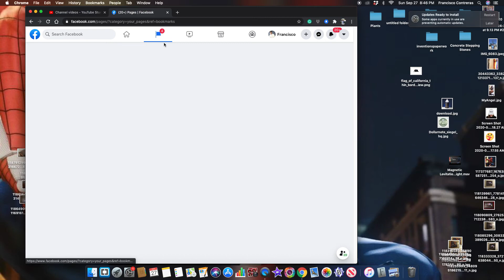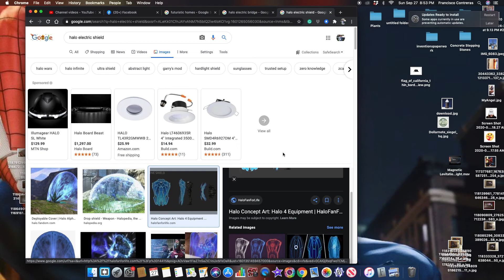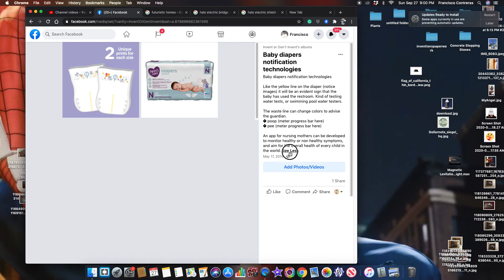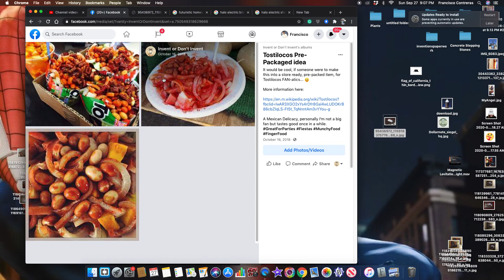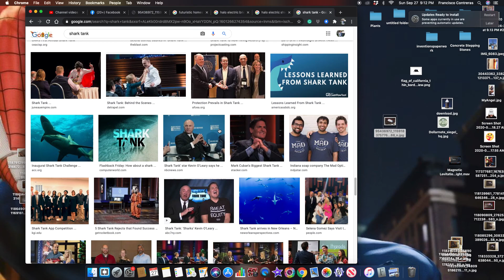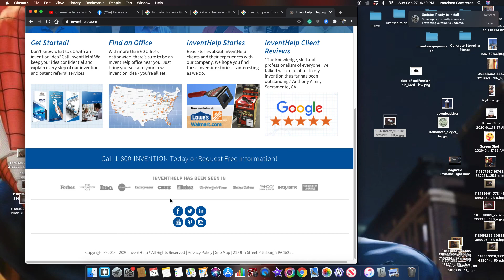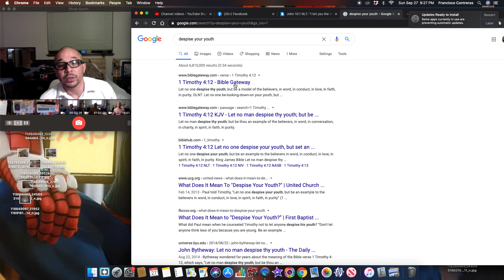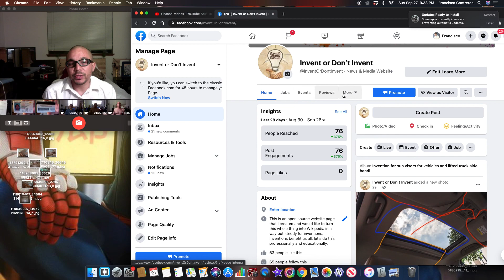Inventions Past and Futuristic Illustrations For Inspiration For Us All